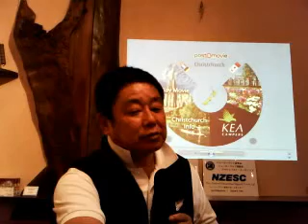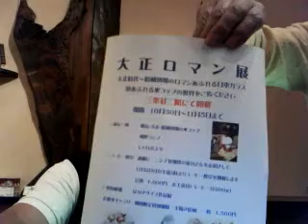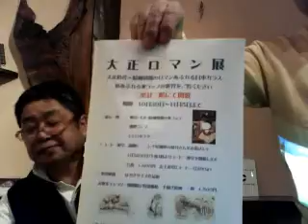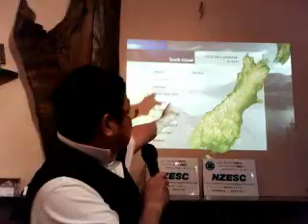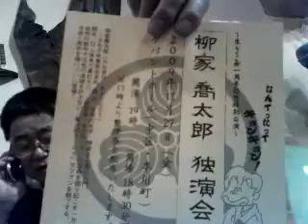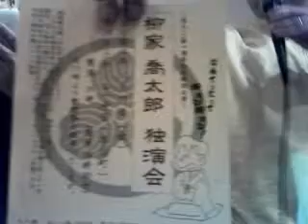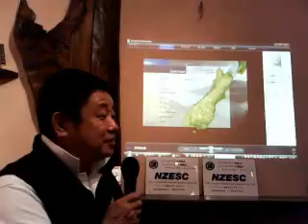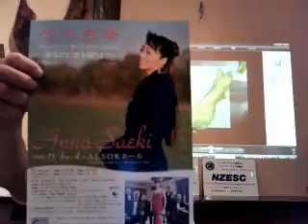003 activering 22 Oct. 2009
nishinaya 10/22/09